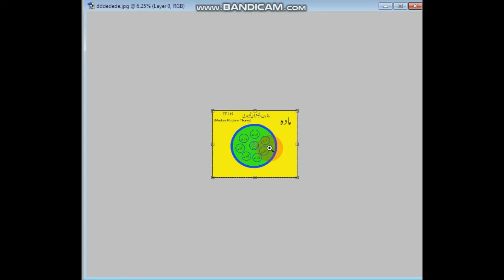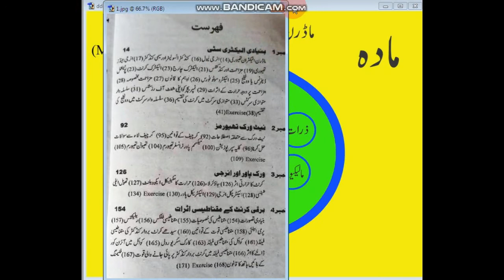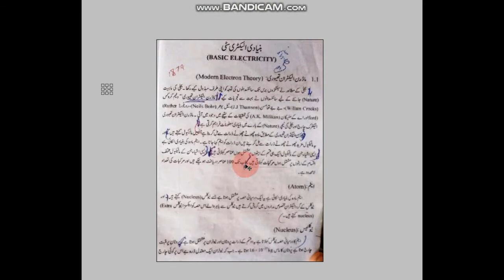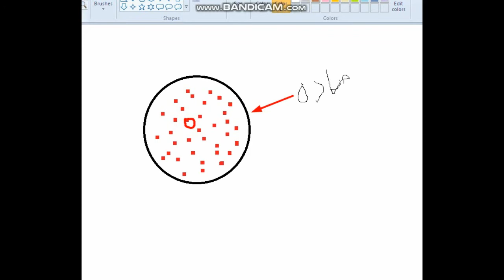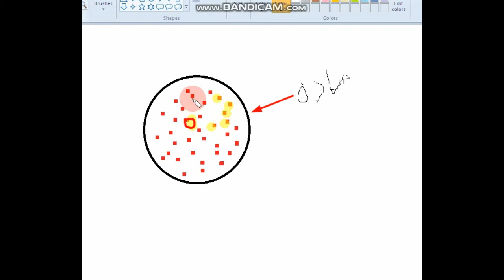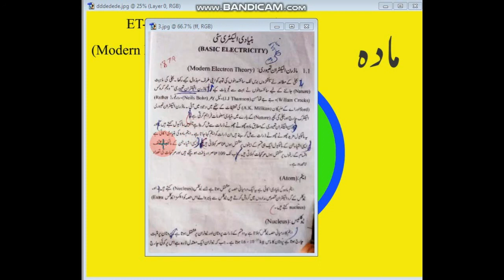Modern Electron Theory | ET-115 | lecture no 1 | Mr DAE Engineer | dae electrical technology | jamal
A.o.A
About this video-in this video you can see Modern Electron Theory
FS.c Lectures.
DAE Electrical.
Computer Course.

.All Lectures Videos.

et115

.chapter 08.

Chapter 09

Generation of 2 phase              Lecture 02

 Relation between current and      Lecture 09

Distribution of current in         lecture 10